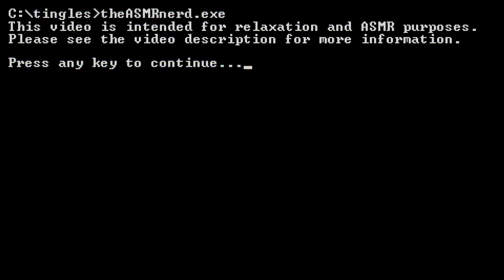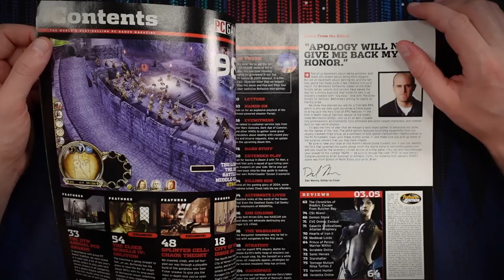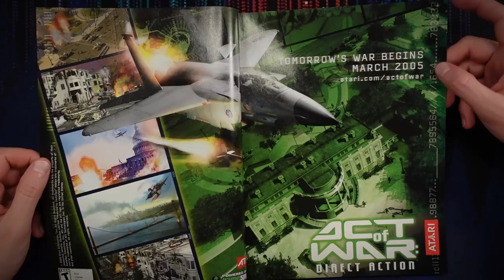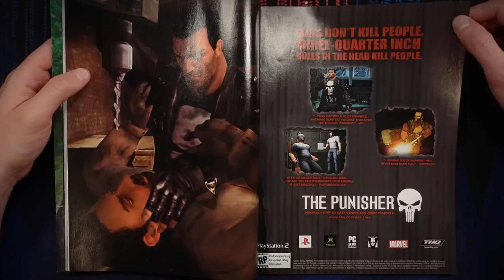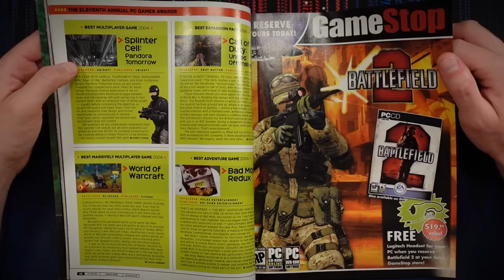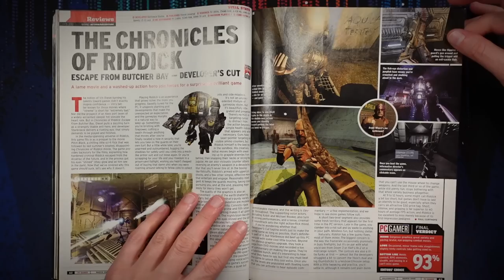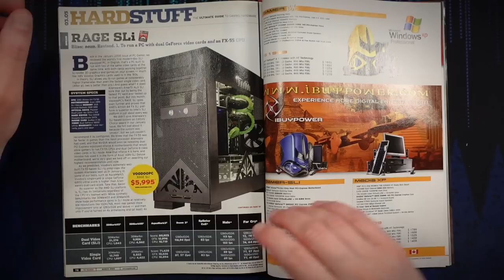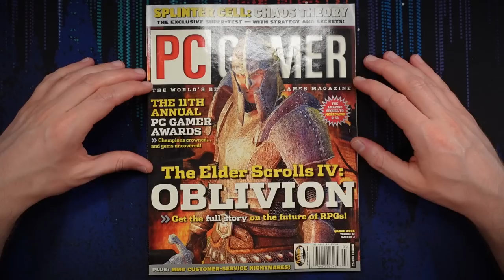Classic Gaming Magazine ASMR ft. Oblivion & Half Life 2! 📖🎮 Page Turning & Nostalgic Whisper Ramble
Hi friends! Join me for a relaxing whispered look at an old (dare I call it "vintage"?) issue of PC Gamer magazine from March 2005! This one hits right in the nostalgia with a preview of Elder Scrolls IV: Oblivion and PC Gamer's 2004 Games of the Year article featuring classics like Half Life 2, Doom 3, and many more. I always enjoy checking out what hardware was popular at the time, too, especially because this was around the time I built my first PC! Whether you're a PC gaming veteran who remembers the old days or a younger gamer interested in what gaming used to be like, I hope you find this video both interesting and relaxing!

ASMR triggers include up-close, ear-to-ear whispering, incidental mouth sounds, relaxing page turning, and pointing. I recommend listening with headphones for the best experience! 🎧

A/V SPECS 🎙
Camera: Sony ZV-1
Microphones: 2x TZ Audio Stellar X2 Large Diaphragm Cardioid Condenser
Interface: MOTU M2/Zoom H4n Pro
Boom Arms: 2x RØDE PSA1